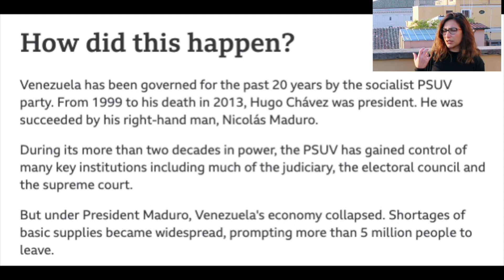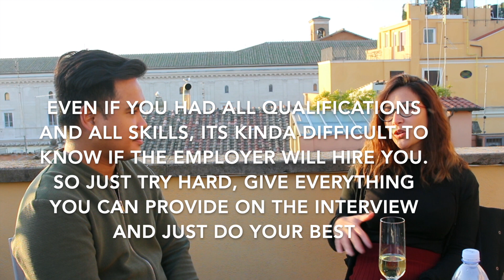VENEZUELAN IN ROME | EXPAT LIFE | STUDYING IN ITALY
Venezuelan life in ROME ITALY

My friend Mariah explains and give advice on hoe to live here in Rome Italy as a student, now working with the tourism sector after graduating Masters in Tourism Management and enjoying this marvellous city :)

We hope you enjoy this video and got some inspiration that you can use in the future when you move here in Rome Italy.

Venezuelan Crisis

Top destinations for tourism

LOVE |. LIFESTYLE. | TRAVEL

An OFW living in Rome for 9 years.

I will be sharing my experiences and loads of information on different amazing things on how to live in this wonderful city, Rome Italy. My second home away from home. I will also be sharing tips on how to live here as a filipino immigrant living freely in this wonderful city.

I will be sharing as well some advice on different things such as travel, lifestyle and hospitality.